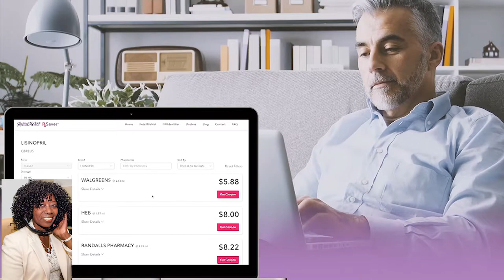Dr Holly Phillips Cold & Flu Season Savings